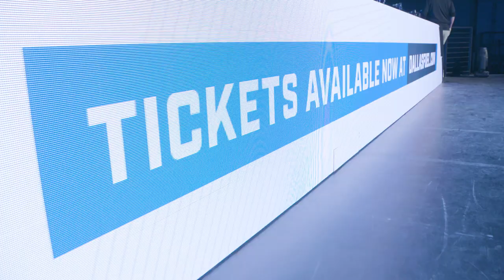Tazmom Steals Trill's Spotlight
The team heads to Esports Stadium to get ready for opening day of OWL2020!